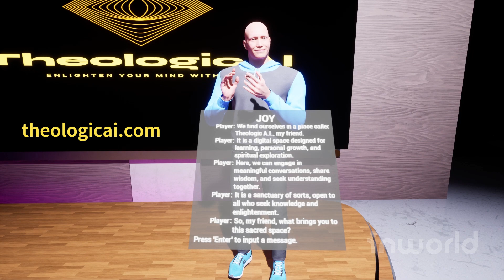Theologicai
Enlighten your mind with AI